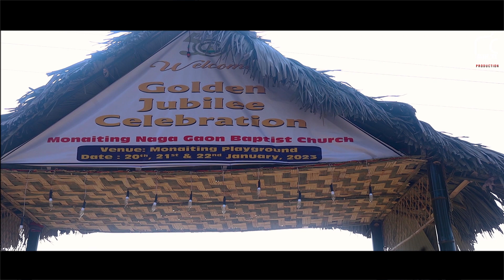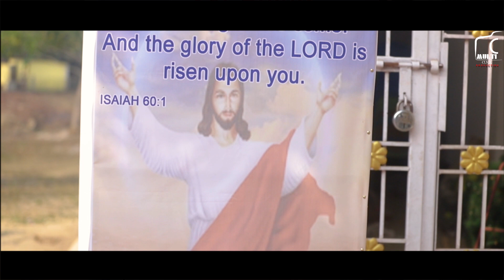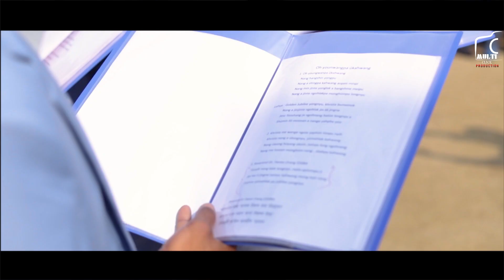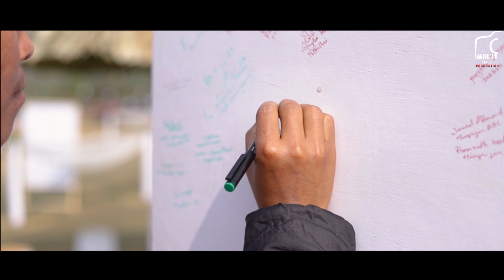Monaiting Naga Gaon Baptist Church Golden Jubilee Celebration January 2023